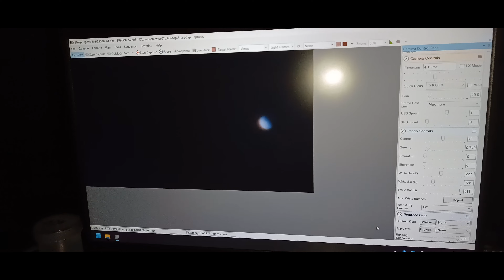Look🌗🔭🔴🫨🔵 at Venus from currant bushes ☺️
ADC (Atmospheric Dispersion Corrector)
Смотрим 🌗🔭🔴🫨🔵 на Венеру из кустов  смородины ☺️